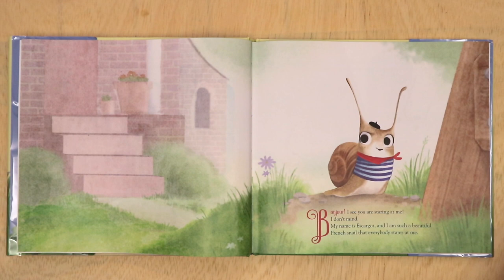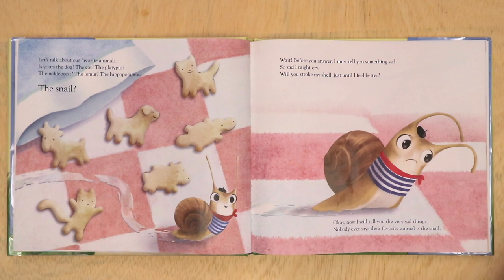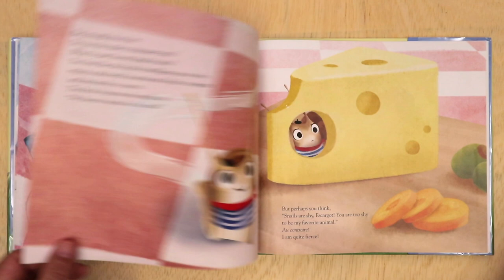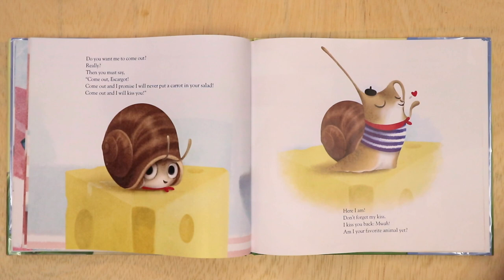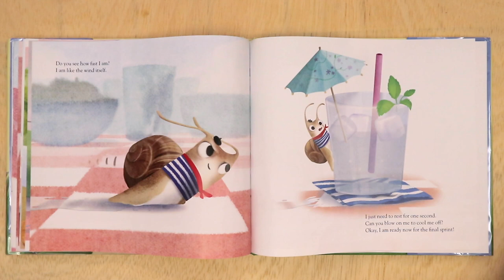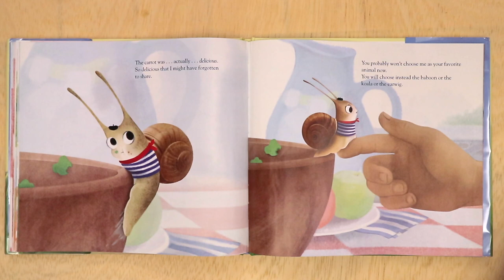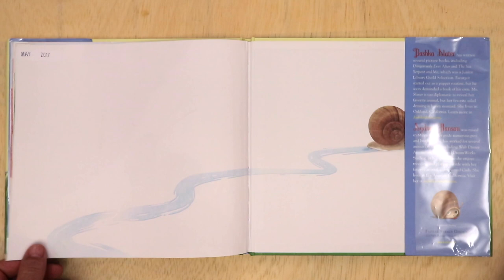Escargot by Dashka Slater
Support the author by getting your own copy

So funny! Preschoolers and kindergarteners will get a kick out of the snazzy little snail who wants to be a pet. Fun for adult readers, too." - Seira Wilson, Amazon Editor

Bonjour! Escargot is a beautiful French snail who wants only two things:

1. To be your favorite animal.
2. To get to the delicious salad at the end of the book.

But when he gets to the salad, he discovers that there's a carrot in it. And Escargot hates carrots. But when he finally tries one―with a little help from you!―he discovers that it's not so bad after all This video is about My Movie 1